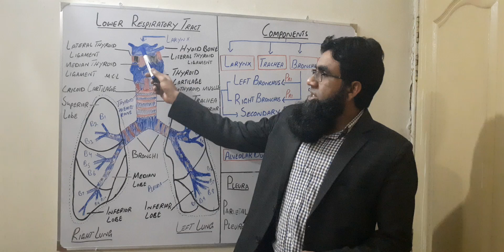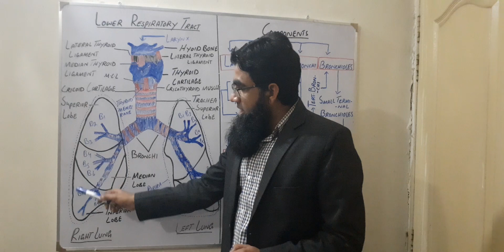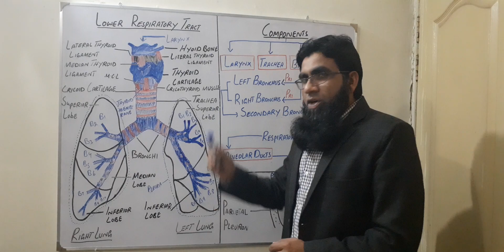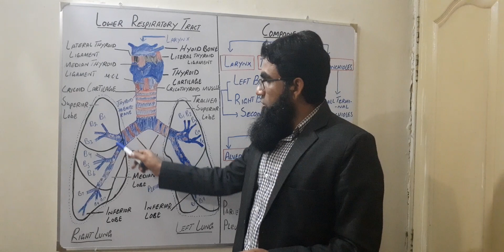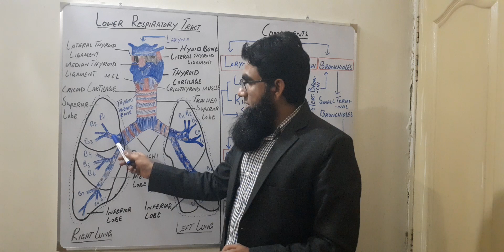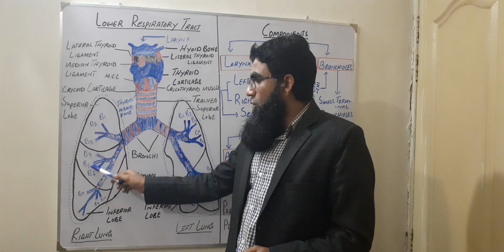Respiration Lecture#6 Trachea Pri.Sec. & Tert.Bronchi Lungs. NBF Ch#14 For FSc.students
This lecture Contain information about lower Respiratory Tract